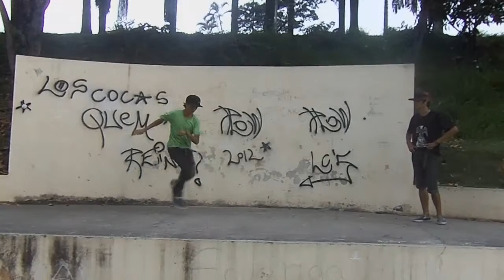Tekay [Seek New] x Guto Chamareli [C.S.E] Semi Final Campeonato Free Step Mix